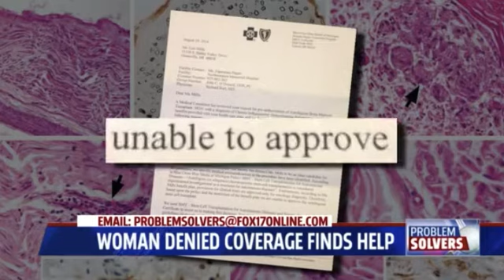Blue Cross overturns decision, approves stem cell transplant coverage